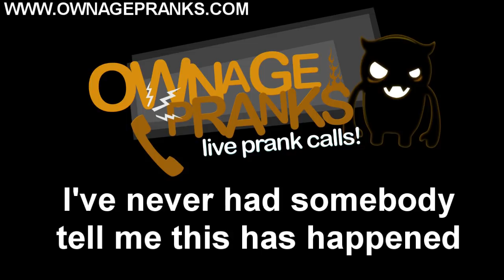Crusty Doo Doo in Boxers Prank - OwnagePranks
Click SHARE and show this to your friends on Facebook/Twitter!

Add me to facebook/twitter/myspace! I post on there when I'm doing a live prank show :)

SHIRTS!

Sign up for OwnagePranks VIP if you'd like to chat with me and have access to the VIP-exclusive prank library!